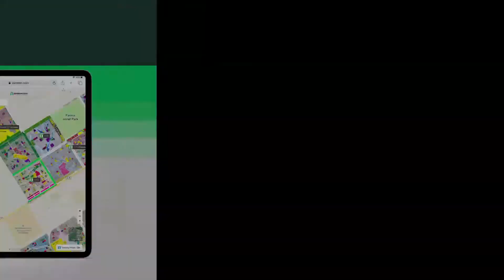5 MARLA RESIDENTIAL PLOT FOR SALE IN BISMILLAH HOUSING SCHEME LAHORE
Before it is too late, grab the opportunity of investing in 5 Marla property. This Residential Plot is based at a prime location of Bismillah Housing Scheme Lahore. You cannot find a bargain more reasonable than this one in Lahore. This property on offer is a catch for many buyers due to its unique features. Property in this Bismillah Housing Scheme is up to the mark. So, go ahead and check it out for yourself. For an affluent property, the price of Rs  isn't much to ask.